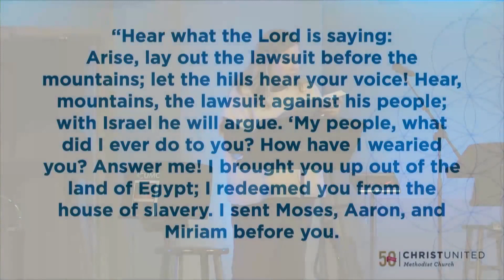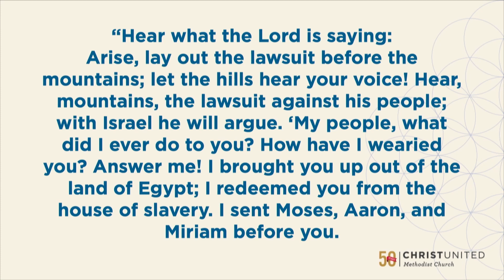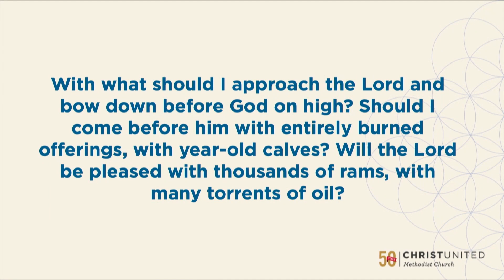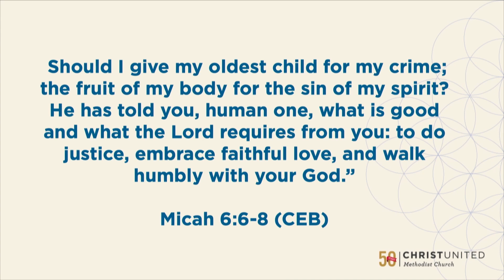Modern Sermon | January 29, 2023